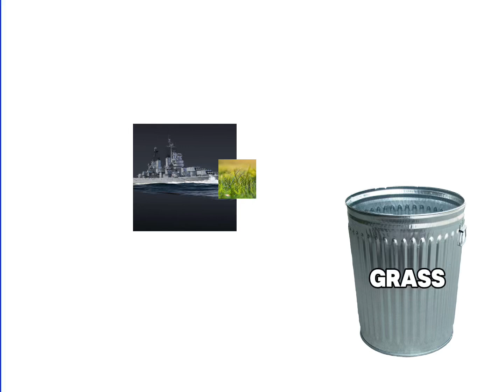Average naval player in war thunder